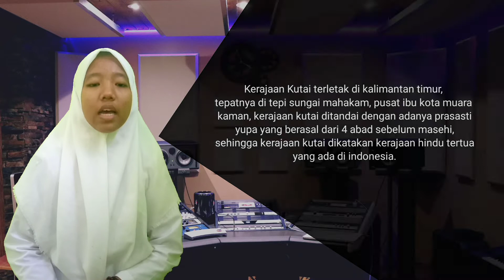KARYA SISWA 34 X MMB : Media Pembelajaran Interaktif Sejarah Kerajaan Kutai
Bukti sejarah Kerajaan Kutai yang paling terkenal salah satunya adalah penemuan prasasti Yupa, yang didalamnya menyebutkan nama seorang raja. Diceritakan Raja Mulawarman yang kala itu memerintah kerap memberikan persembahan untuk para Brahmana. Bukti sejarah Kerajaan Kutai yang paling terkenal salah satunya adalah penemuan prasasti Yupa, yang didalamnya menyebutkan nama seorang raja. Diceritakan Raja Mulawarman yang kala itu memerintah kerap memberikan persembahan untuk para Brahmana.